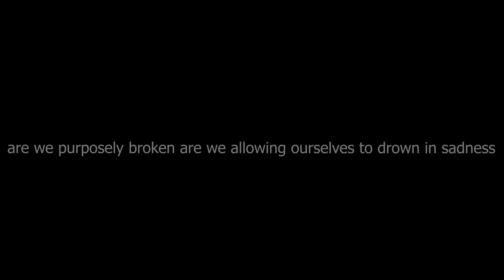1 in 4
Gende based violence shot by copied_oldschool_photography